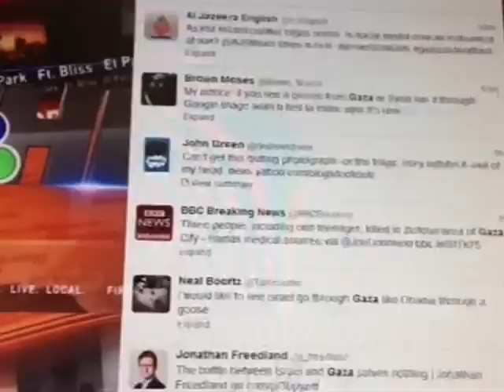Trending Now: Gaza on Edge; Denver UFO, Wrong Way Escalator